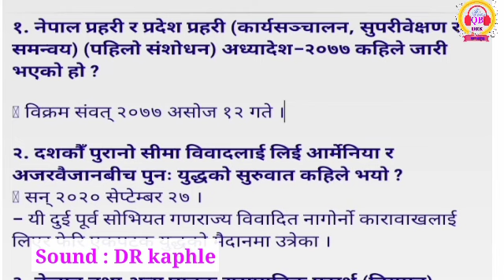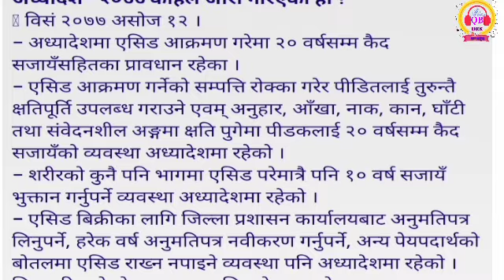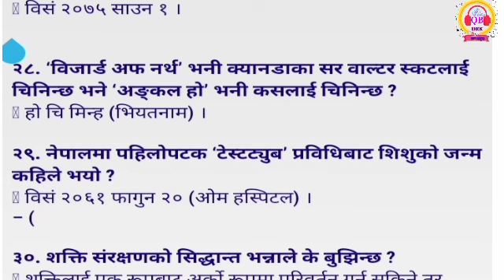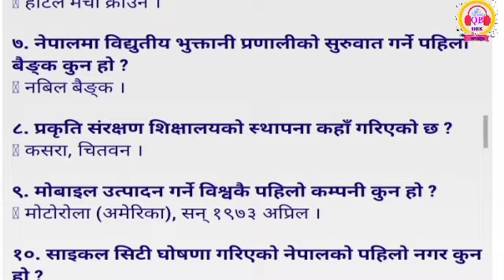लोकसेवा तयारी वस्तुगत प्रश्न उत्तर | गोरखापत्र ज्ञानसागर , असोज २१ गते | PSC preparation | loksewagk